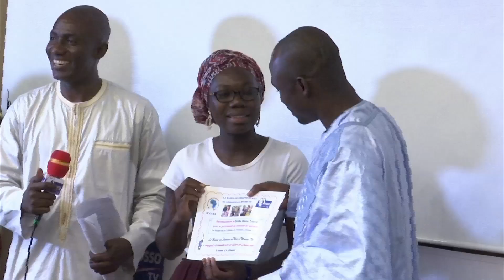ASSETOU KONE PAD VERSION FRANCAISE CONCOURS SCENARIO MCIMA MOUSSO TV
Felicitations à ASSETOU KONE
Merci et longue vie à ASSETOU KONE  et aux hommes et femmes qui se battent pour le rayonnement culturel du Mali à travers son cinéma.

La Maison des Cinéastes du Mali en collaboration avec Mousso TV a lancé un concours de Scenario ouvert aux femmes entre 18 et 30 ans intitulé :

« La femme vue par la femme de l’écriture à l’écran »
Pour le Documentaire
Montrez la place et le rôle de la femme dans le développement du Mali

Pour la Fiction
Dans une histoire, montrez que la femme ne doit pas être maltraitée
Le meilleur scenario de Fiction et le Meilleur Scenario Documentaire seront produits et portés à l’écran.

Un jury composé de Youssouf Koné journaliste et critique de cinéma, Mamadou Famakan Coulibaly Directeur Photo, ancien secrétaire régional de la fédération panafricaine des cinéastes et Madame Diaby Madina Tall Directrice générale de Mousso TV ont désigné deux scénarios sur les 15 autres reçus.
Le jeudi 13 août 2020 à Koira hôtel ancien hôtel Sheraton dans une cérémonie devant une foule composée de hautes personnalités, de journalistes, de cinéastes et des 15 postulantes.
Le jury a délibéré      Lien de la cérémonie

Pour le Documentaire : Aminata Niambele a été désignée
Le scénario violences contre les femmes d’Aiche Coulibaly a été choisi pour la fiction.
Cependant, compte tenu de la qualité des scénarios des autres postulantes, le jury a proposé de délivrer des attestations de participation à toutes les candidates.
La cérémonie a pris fin par des sketches et des remises d'attestation aux hommes et femmes qui œuvrent pour la défense et la promotion de la femme.
La Maison des cinéastes du Mali en collaboration avec Mousso TV produiront les scénarios documentaire et fiction primés.

INFORMATIONS SUR LA MAISON DES CINEASTES DU MALI
Dans le souci de rendre plus compétitif le monde du cinéma malien, l’auteur et réalisateur de films Boubacar Sidibé a créé avec ses pairs la Maison des cinéastes du Mali (M. CI.MA), sous la loi N°04-038 du 05 août 2004.
Il a pour but de contribuer à la promotion, au développement et au rayonnement de la culture et des traditions maliennes à travers le 7ème art et ses hommes.
Cette maison qui à travers des portraits et attestations pour services rendus aux cinéma reconnait et valorise le travail des hommes et femmes engagés depuis des années avec dignité, honneur, patriotisme, loyauté, dévouement et amour à la promotion, au développement et au rayonnement de la culture et des traditions maliennes à travers le 7ème Art.

Nous les cinéastes, nous devions prendre conscience ici et maintenant qu’il s’agit bien de nous réorganiser pour reconquérir la crédibilité afin de combler le retard que nous sommes en train de prendre.
Croire-Agir-Réussir est la devise de la Maison des Cinéastes du Mali, votre maison hospitalière dans la pure tradition malienne ouverte à toutes et à tous.

CROIRE que nous devons redynamiser notre cinématographie dans la paix et l’union
AGIR pour des productions riches et variées qui reflètent notre immense culture
RÉUSSIR une cinématographie mondialement rayonnante avec les traditions maliennes

Boubacar Sidibé
Président de la Maison des Cinéastes du Mali
Administrateur des Arts et de la culture.
Chevalier de l’Ordre National du Mali